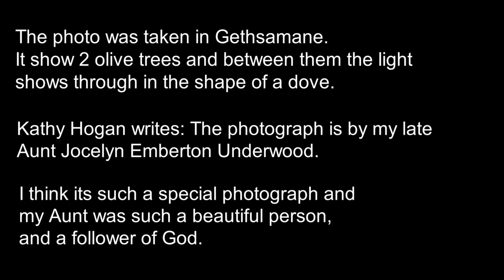Pentecost Voices from Lowdham and Burton Joyce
For Pentecost, we have two songs about the Holy Spirit, recorded by individual singers at home in lockdown, and blended together.

There is a photo of trees in the Garden of Gethsemane, and the gap between the trees looks like a dove. Beautiful.

We do hope you enjoy it as much as we enjoyed making it.

Spirit of God, unseen as the wind,
gentle as is the dove:
teach us the truth and help us believe,
show us the Saviour's love!

You spoke to us - long, long ago -
gave us the written word;
we read it still, needing its truth,
through it God's voice is heard.
Refrain

Without your help we fail our Lord,
we cannot live his way;
we need your power, we need your strength,
following Christ each day.
Refrain
(Margaret Old, Scripture Union)

1 Breathe on me, breath of God:
fill me with life anew,
that as you love, so may I love
and do what you would do.

2 Breathe on me, breath of God,
until my heart is pure,
until my will is one with yours

3 Breathe on me, breath of God;
fulfil my heart's desire,
until this earthly part of me
glows with your heavenly fire.

4 Breathe on me, breath of God;
so shall I never die,
but live with you the perfect life
of your eternity.